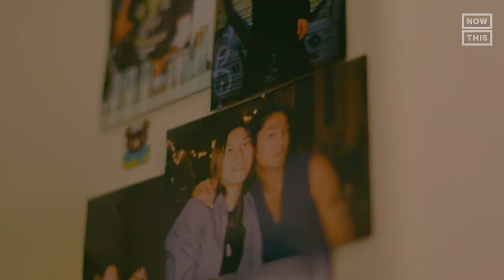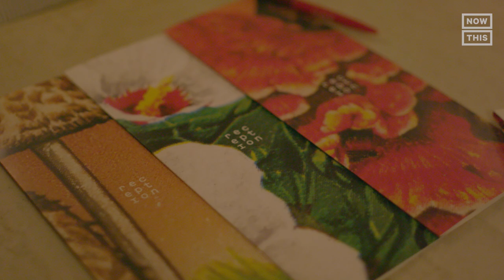Discover the Unique Korean-Inspired Cocktails of This Trendy NYC Bar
This NYC bar owner is showcasing her Korean culture through quality cocktails🍹

0:00 Intro
0:34 Establish
2:29 Invest
4:18 Influence